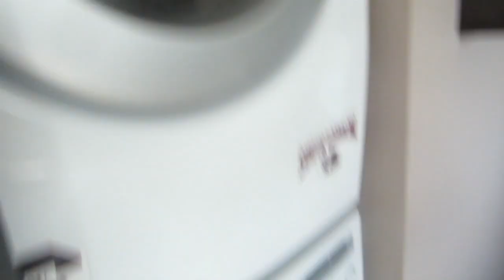KINZ RODE A PONY, PET A ZEBRA & FEED A COW! │12•20•15 DAILY VLOG